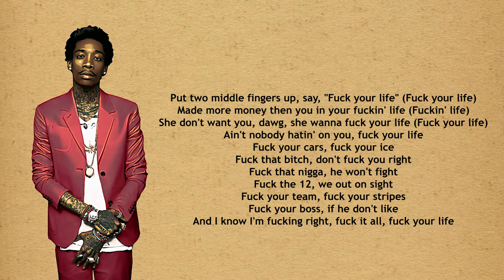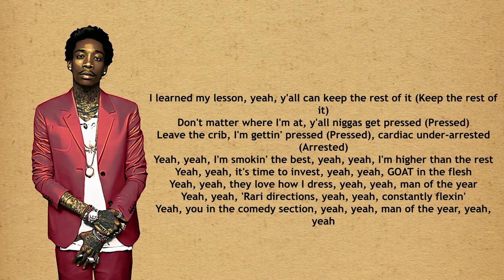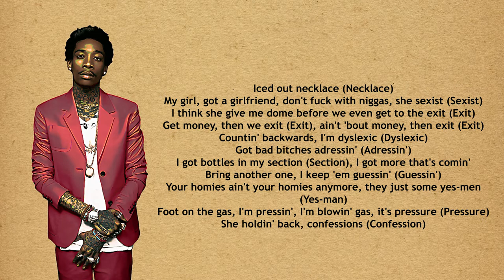Wiz Khalifa - Iced Out Necklace [Lyrics]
Hello, thank you for listening to music on this channel. I hope you feel much better after listening.

Music Produced by: Sledgren